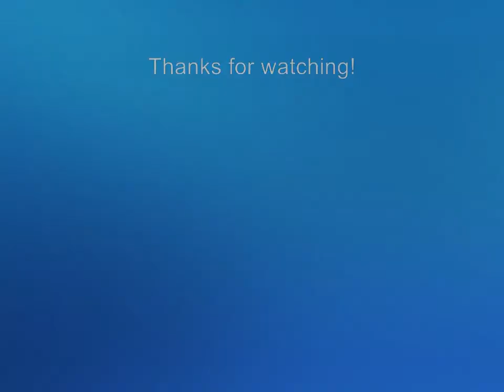Snow in Bastrop Texas!